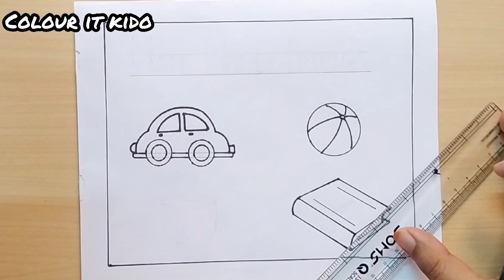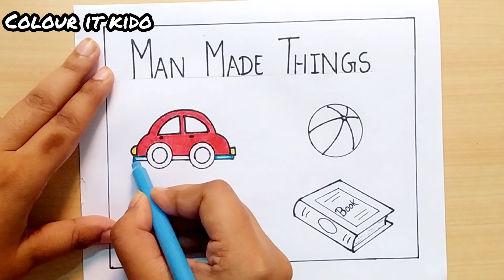Man made Things | Man made Things Drawing | Man made Things Drawing easy